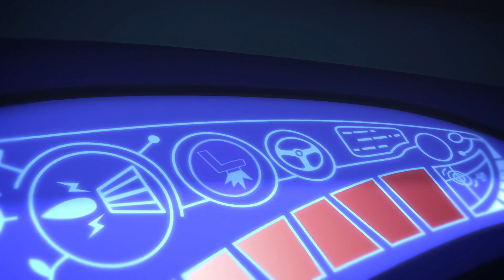Çocuklar İçin Videolar | Çocuklar İçin Çizgi Filmler | Kedi Çocuk ve Pogo Dozer